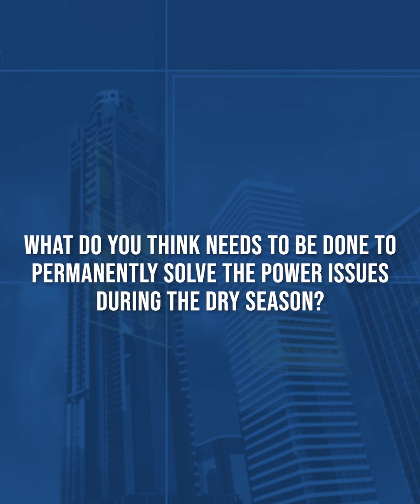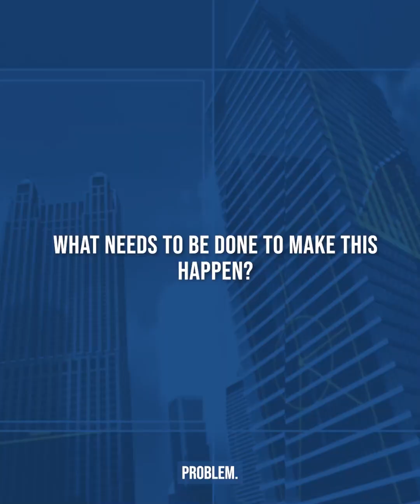Power Insights: What is the solution to the power supply during the dry seasons in the Philippines?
WATCH: Is there a solution to the unstable power supply during the dry seasons? Philippine Electricity Market Corporation Board of Director, Vicente C. Sioson, discusses the "micro" options and hints at the need for legislative action on Power Insights.